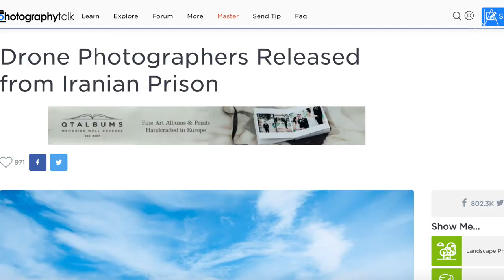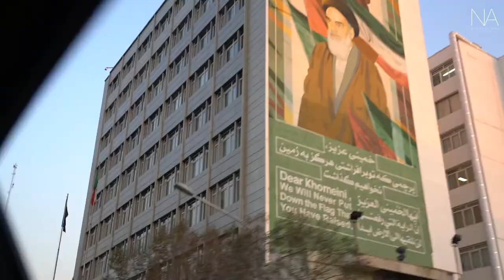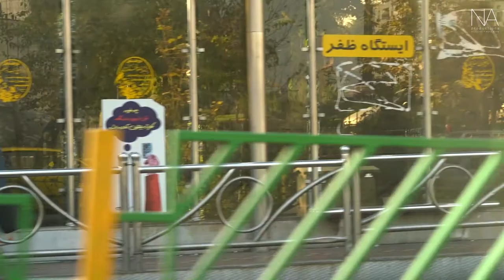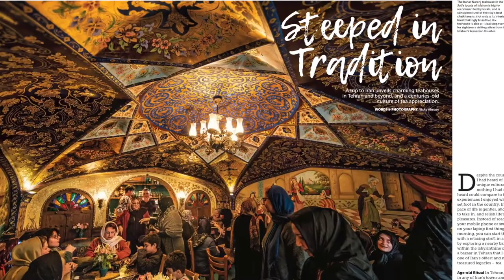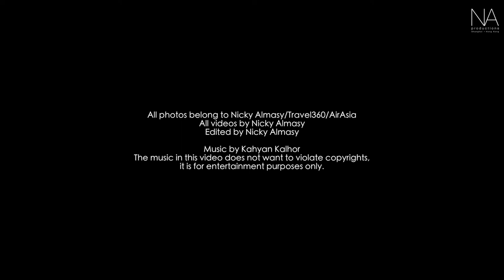Photojournalist Diaries: Iran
A journey across Iran exploring the world of Hammams and the Persian carpets through Tehran, Isfahan, Yazd and Kashan from 2017.

Homayoun Shajarian & MohamadJavad Z, Chi Cheshmeh
Bahman Alaeddin